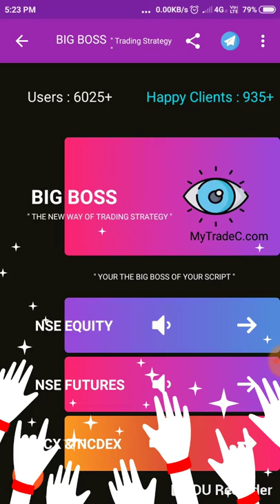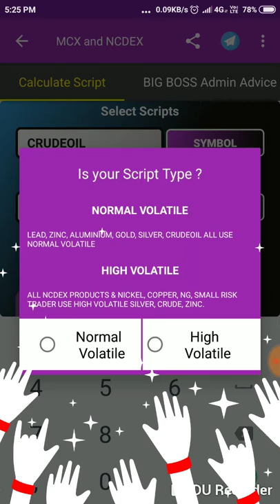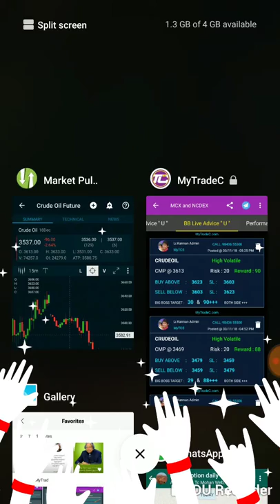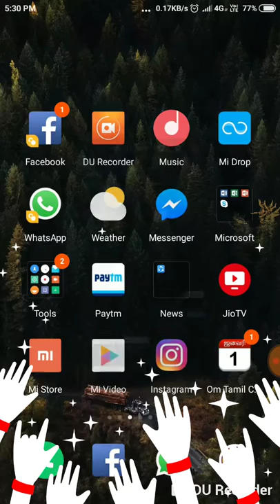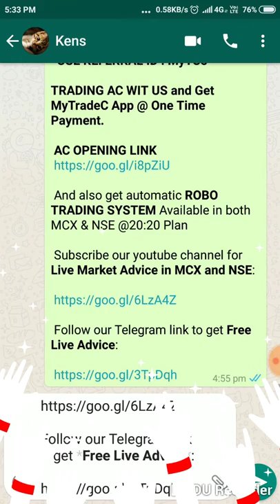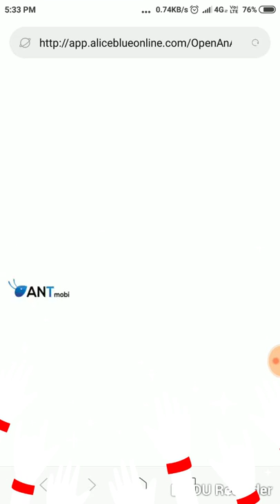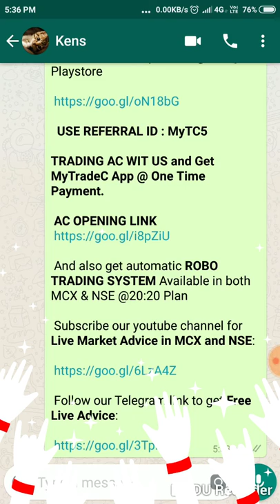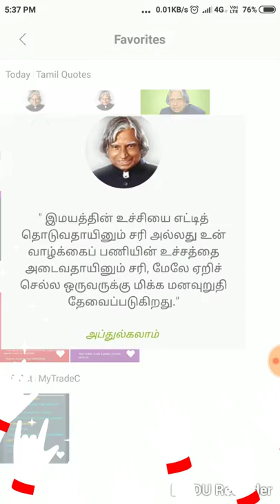DAY 38 " BIGBOSS STRATEGY " MCX CRUDE LIVE ADVICE IN TAMIL